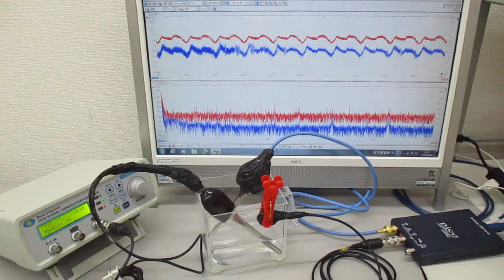超音波プローブを利用した超音波制御システム Ultrasonic-labo